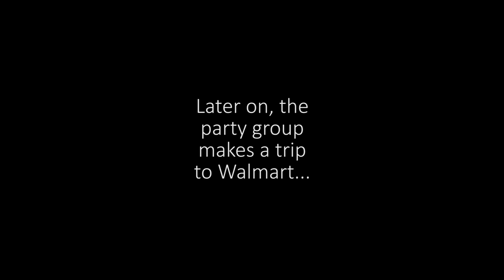Newton's 3 Laws of Motion